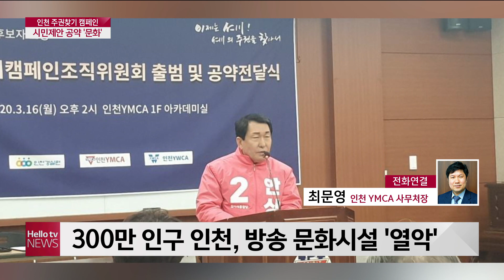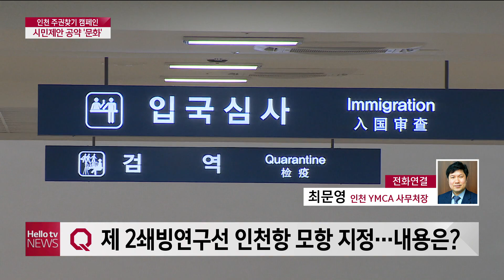[전화인터뷰] 인천 주권찾기 캠페인 시민제안 공약 ′문화′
4·15 총선을 앞두고 인천지역 시민단체로 구성된
인천주권찾기캠페인조직위원회가 출범했는데요.
조직위에서 발굴한 시민제안공약 중 오늘은
문화 분야를 알아보겠습니다.
최문영 인천 YMCA 사무처장
전화연결돼 있습니다.